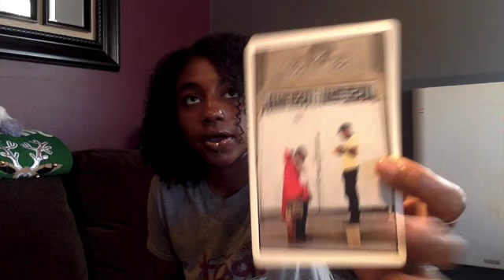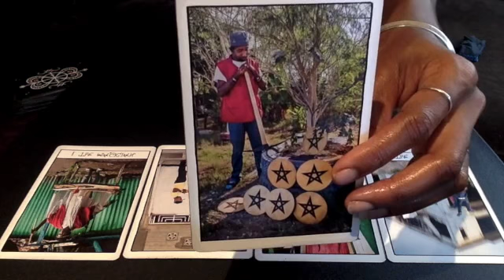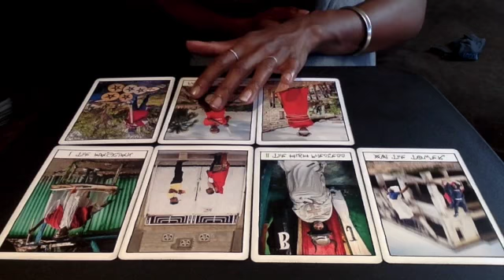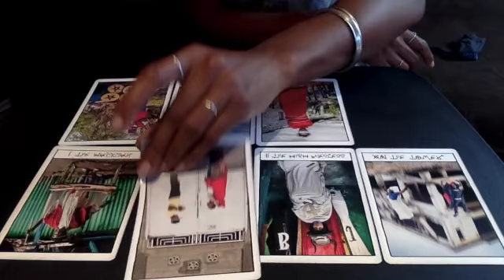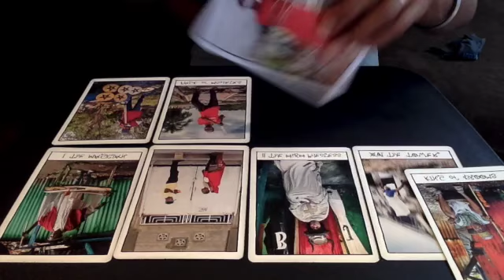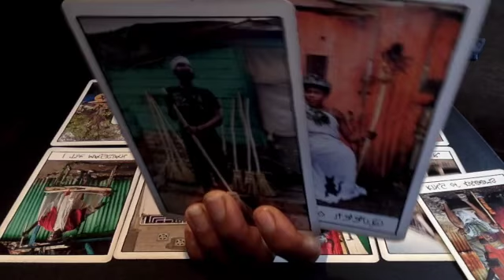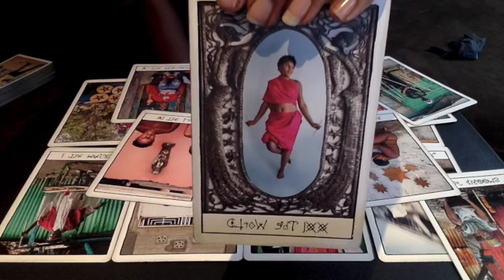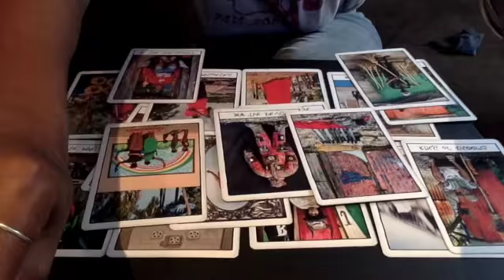Gemini January 2018 - Can't Be Black or White